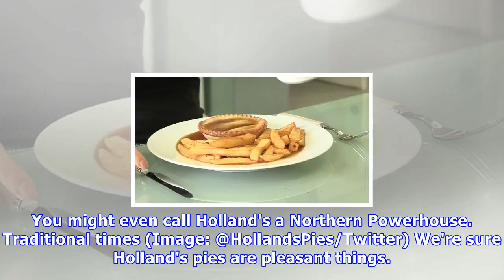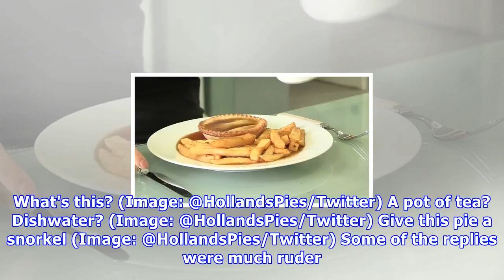Pie maker tries to appeal to 'true northerners' – but commits a massive food sin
Gravy boats are called gravy boats because they vaguely resemble the shape of boats. The gravy within these boats should not be the consistency of water, though, should it? You don't want stock, or, worse, remnants of a post-football bathtub. Which is why this week so many people have taken issue wi...